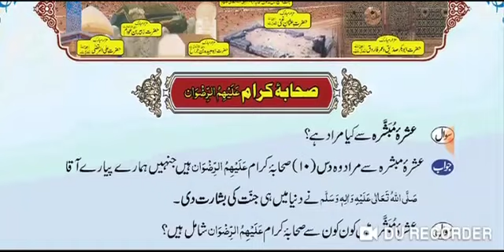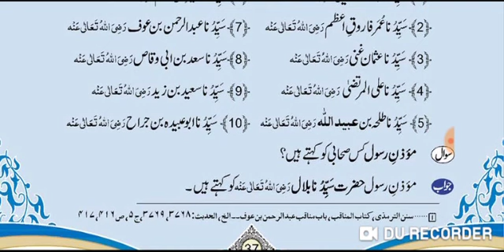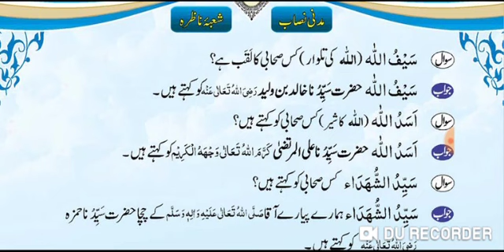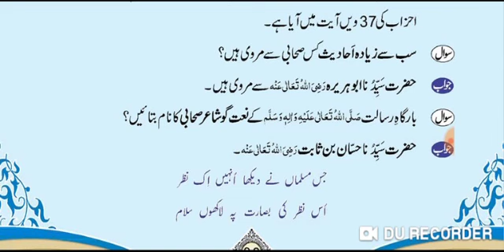ISLAM KI BUNYADI BATEN (اسلام کی بنیادی باتیں صحابہ کرام سبق 11)LESSON 11.By ALI RAZA ATTARI.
الحمدللہ عزوجل
       🌸" مفتی گل ریز رضا مصباحی "🌸       کی طرف سے طلباء و طالبات کیلئے ایک بہترین موبائل ایپ متعارف کروادیا گیا ہے.

جس میں آپ گھر 🏡 بیٹھے درس نظامی پڑھ سکتے ہیں.

اس موبائل اپلیکیشن کی مختصر خصوصیات :(⬇️)

1): درس نظامی سے متعلقہ 📚 کتب کی "مفتی گل ریز رضا مصباحی " کی تیار کردہ معاون_کتب و شروحات و سوالات کو مفت ڈاؤنلوڈ کر سکتے ہیں.
2): آپ درس نظامی کے مشکل 📚 کتب کی مکمل ویڈیوز انتہائی آسان ترین انداز میں حل کی گئی مفت ڈاؤنلوڈ کرسکتے ہیں.

3): مفتی گل ریز رضا مصباحی کے یوٹیوب چینل پر براہ راست جا کر ویڈیوز کو ڈاؤنلوڈ اور سبسکرائب بھی کرسکتے ہیں.